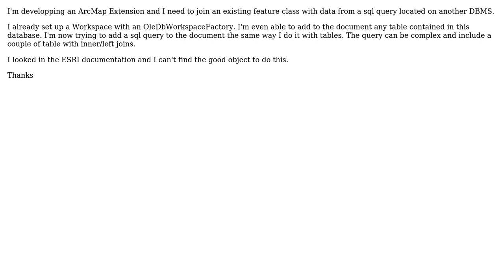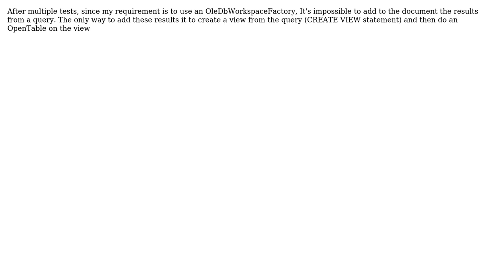GIS: Is it possible to add to the map a layer containing results from a sql query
With thanks & praise to God, and with thanks to the many people who have made this project possible! You are responsible for your own actions.